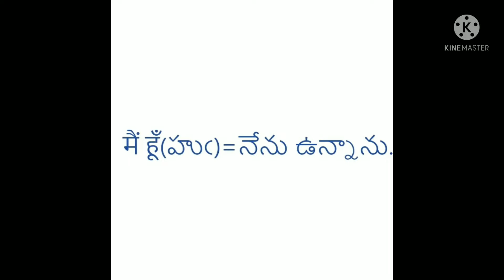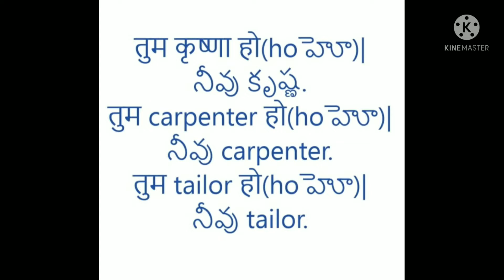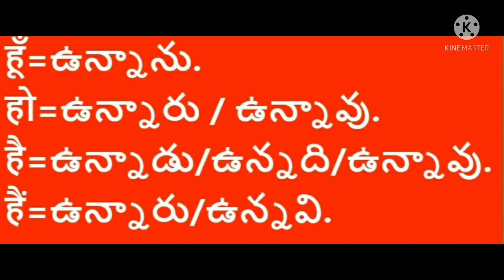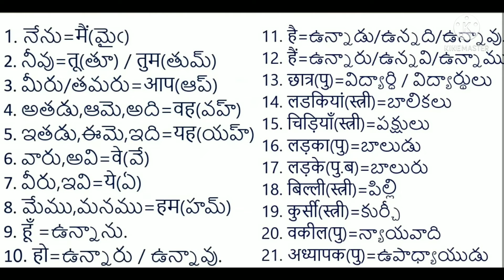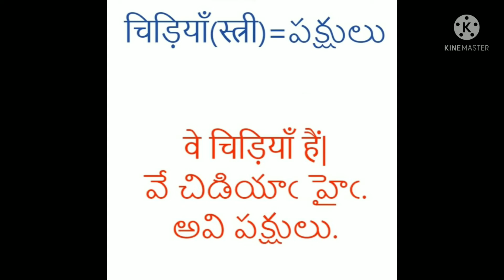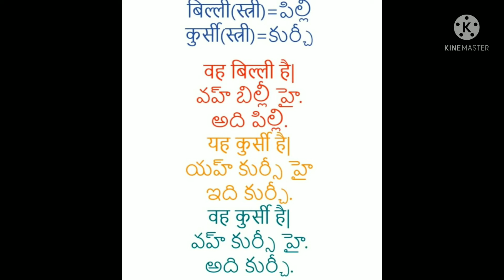Hindi class 1